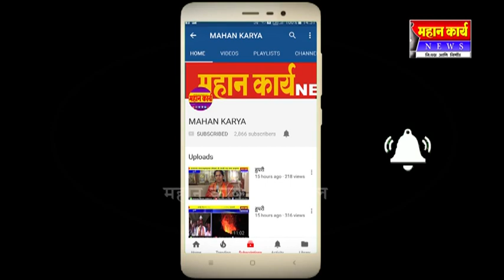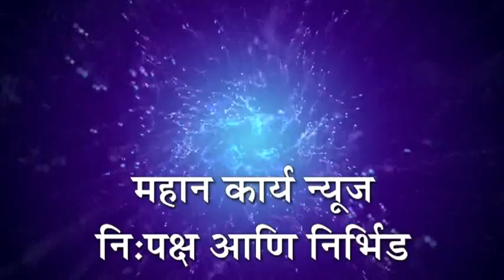जिल्ह्यात पुर व्यवस्थापन कक्ष उभा करू - खासदार धैर्यशील माने